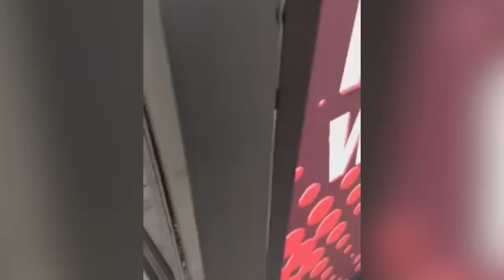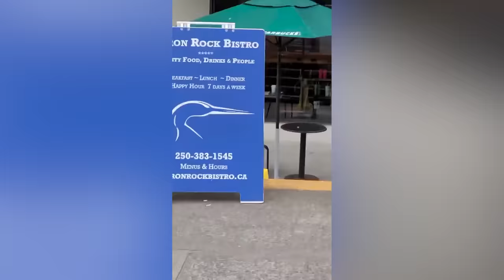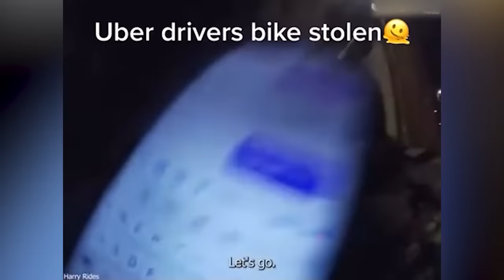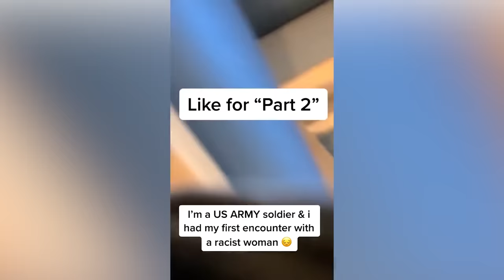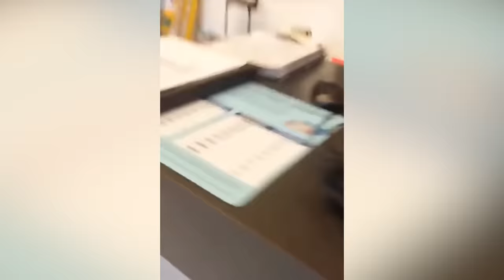KARENS Who Got What They DESERVED.. #100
Karen videos that feature Karens Who Got What They Deserved, Karens in the wild, Karen Complications, entitled Karens, Public Freakouts & INSTANT KARMA!